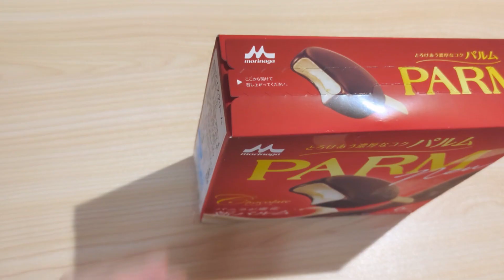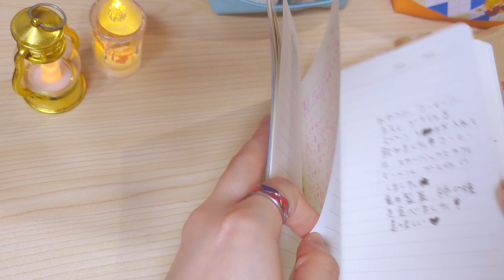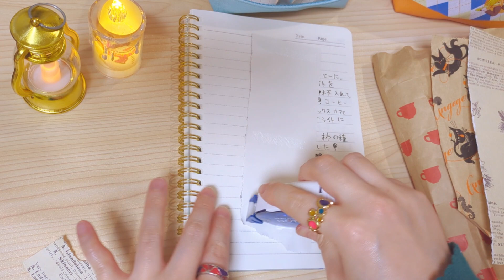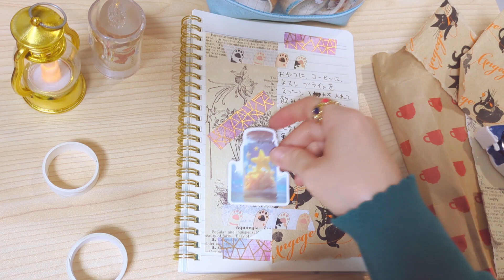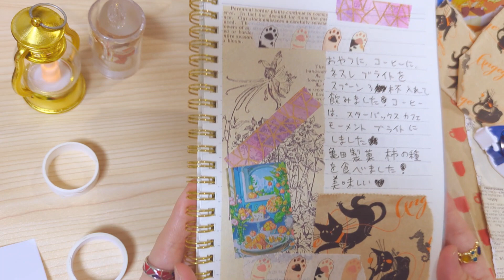美味しいもの好き💓ノート好き📔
ノート好き💖